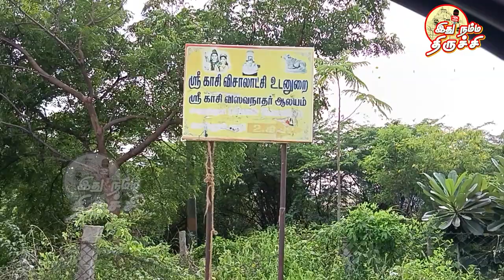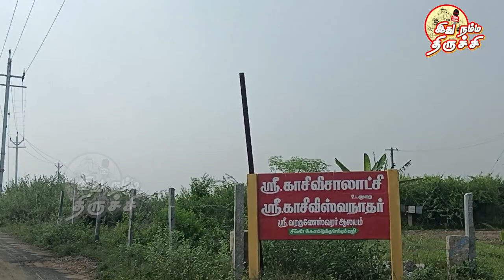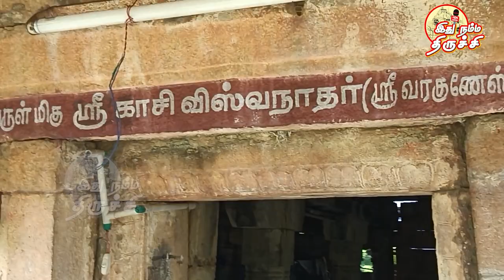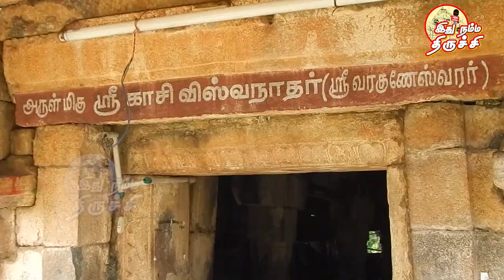ஸ்ரீ காசி விசாலாட்சி ஸ்ரீ காசி விசுவநாதன் கோவில் | old temple vlog tamil | idhu namma trichy